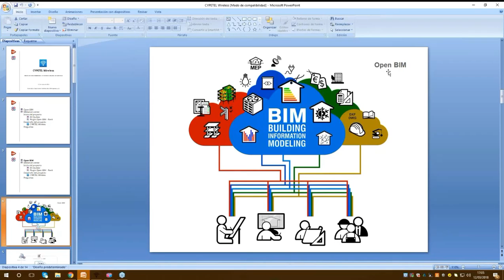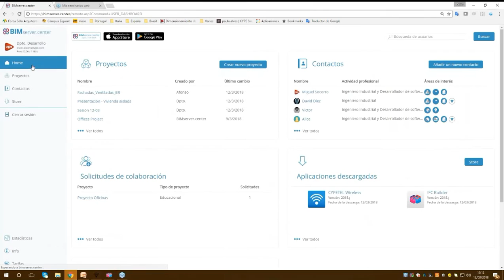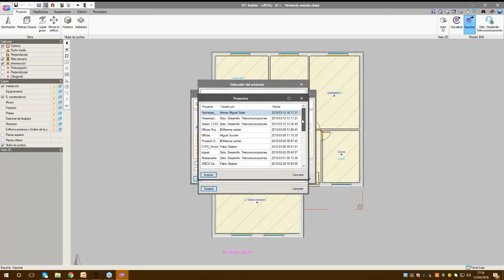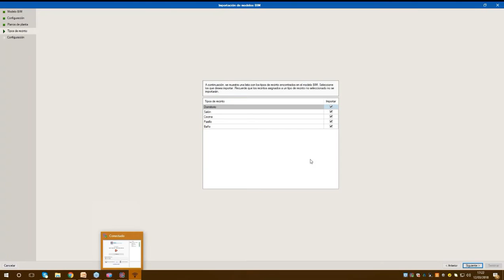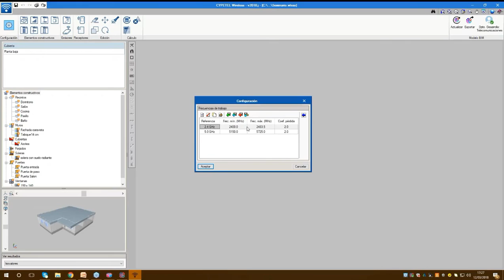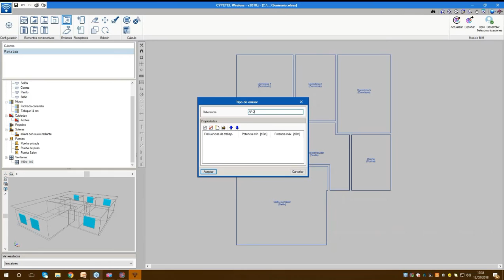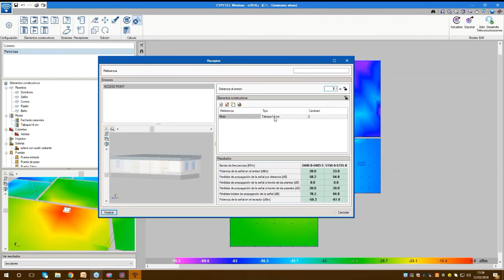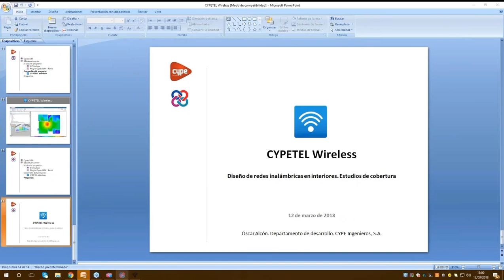CYPETEL Wireless – Diseño de una red inalámbrica en un proyecto BIM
Este video explica el uso del programa CYPETEL Wireless, aplicación gratuita para el diseño de redes inalámbricas en ambientes interiores, a través de la realización de estudios de cobertura. Esta aplicación está integrada en el flujo de trabajo Open BIM a través del  estándar IFC.